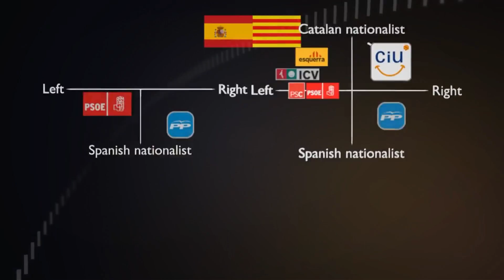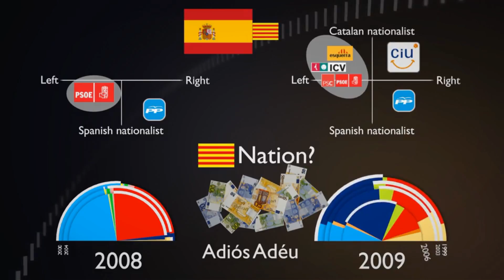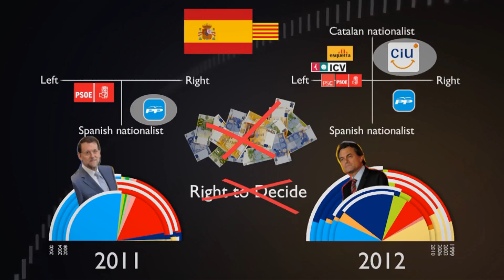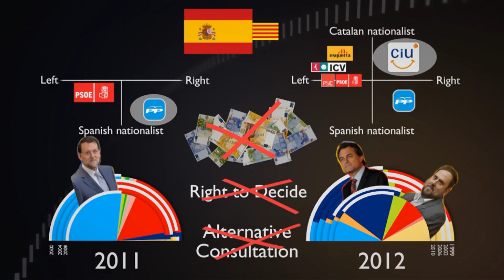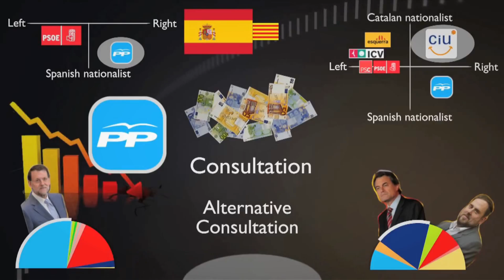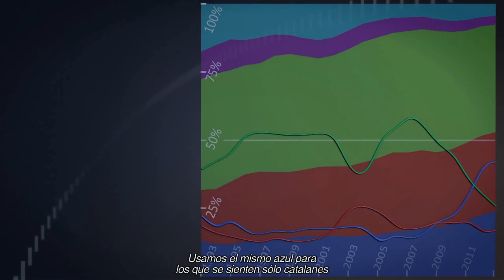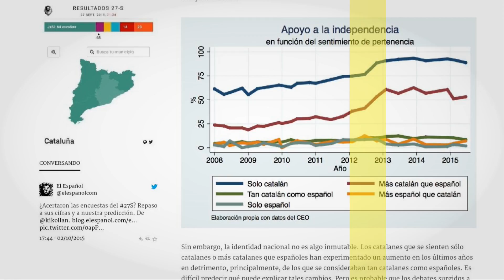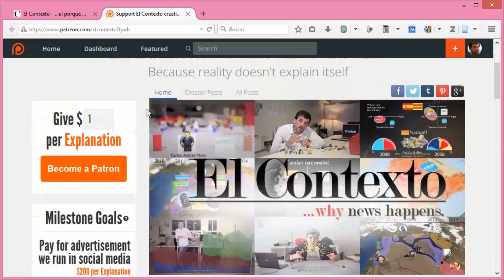Spain-Catalonia: An impartial explanation of Catalan separatism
Here I try to explain important stuff about Catalonia's move to separatism in an impartial way!